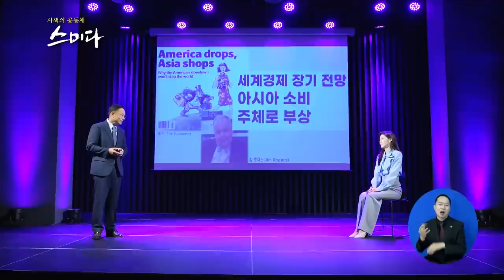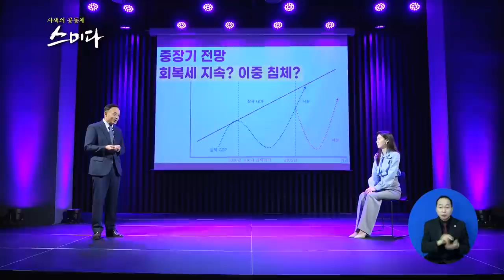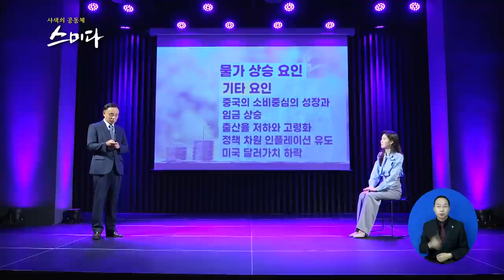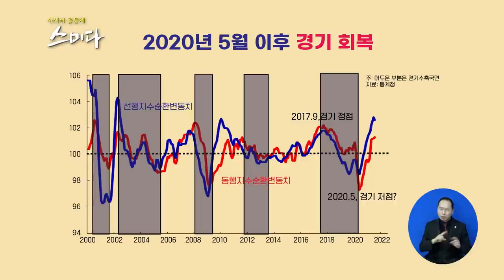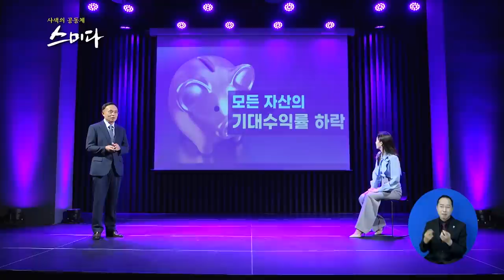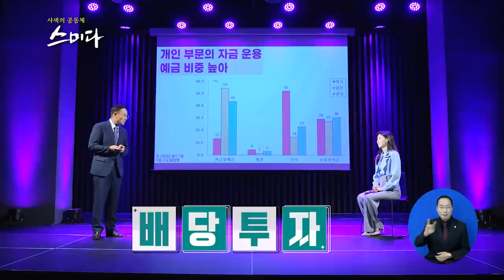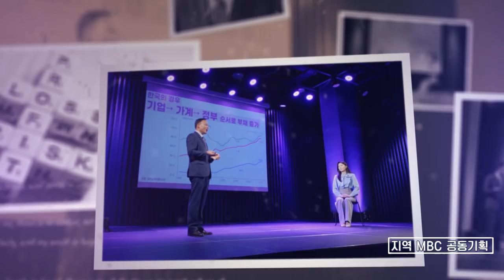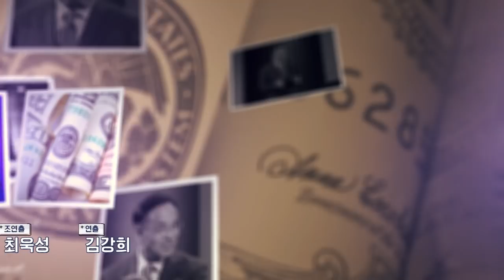[스미다]김영익교수 글로벌 경제 위기를 통해 부의 기회를 잡아라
코로나19시대 심해지는 부의 불균형
변화의 시대 가야할 방향이 막막한 이 때
부의 대전환 시대 길잡이가 되어줄 김영익 교수님의 강연
다가올 경제위기 글로벌 경제를 알아야한다!